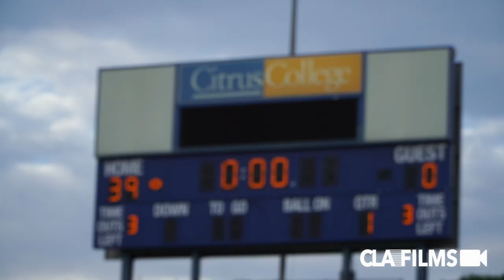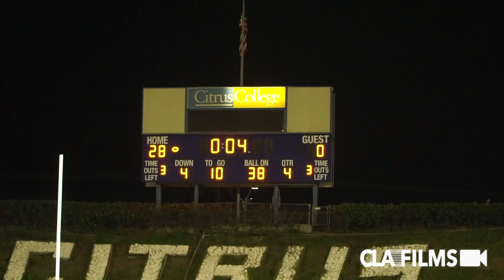Bonita vs San Dimas | SMUDGE POT 2023 | Official Game Highlights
Covering the sidelines since 2009. The best coverage of Socal high school football. Bonita vs San Dimas | SMUDGE POT 2023 | Official Game Highlights